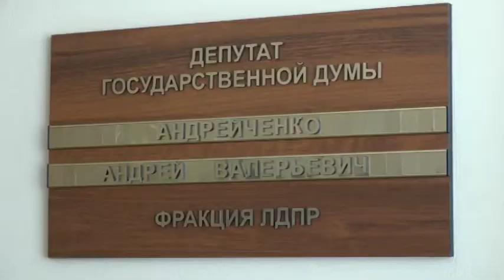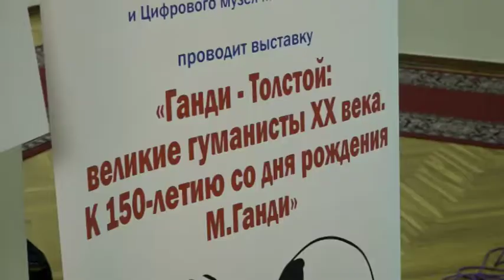Точка Зрения ЛДПР 23 10 2019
Точка Зрения ЛДПР от 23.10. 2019